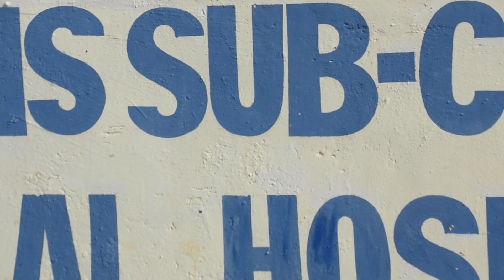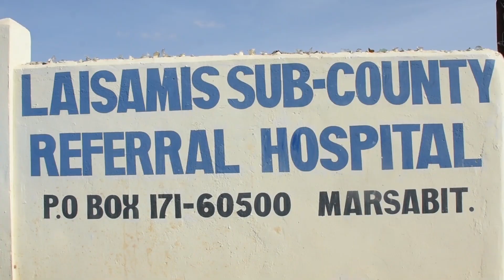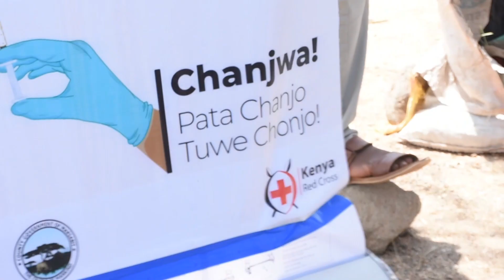ECHO COVID 19 Project with Africa CDC